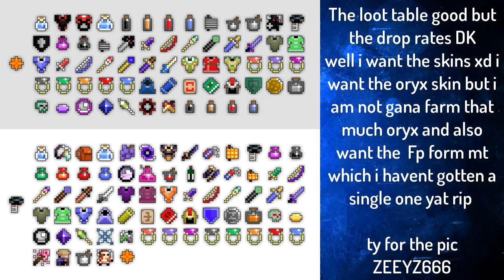RotMG Weekend Chest Events - Mountain Temple and Wine Cellar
Another event this event ill like to do the MT i want to do the oryx to for the mini oryx skin but I DONT WANA
and also mt got Fp which i need but there drop rate is low as F